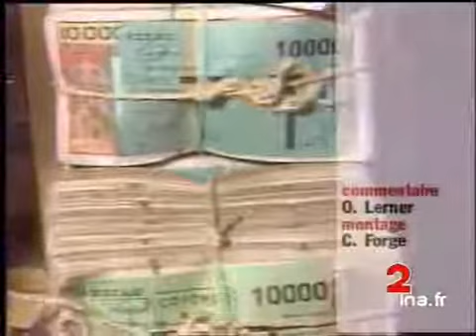FRANC CFA/AFRIQUE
13 janvier 1994
AFRIQUE : LE FRANC CFA est dévalué pour la première fois depuis 1948 ; le franc CFA perdant 50% de sa valeur, on assiste à une flambée des prix.
      - TELETROTTOIR : des habitants disent leur inquiétude, les salaires n'ayant pas augmenté.
      - PLANS : GP main comptant une liasse de billets ; plusieurs plans de marché ; VG sacs de nourriture dans un magasin ; liasse de billets de 10000 fcs CFA. politique; archive television; archive tv; ina; inna; Institut National de l'Audiovisuel; french tv Images d'archive INA